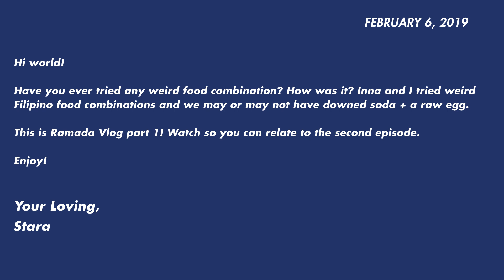Weird Filipino Food Combinations You'll Love! | Stara Paredes 🤩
In this video my sister and I tried 7+1 (cos extra lang yung coffee) Weird Filipino Food Combinations. Most of them were good and some made us vomit. Well... almost. 😝

Also comment video suggestions; weird things you'd like us to try.

Hi I’m Stara- I love to create memories out of my everyday life and express myself through social media.

I vlog as a hobby and enjoy happy things like traveling, fitness, fashion, beauty and self love. I'd like to grow my channel and my goal is to post weekly so hopefully I could achieve that this year.

It will inspire me to make more videos and help me improve. Will truly appreciate it! 💗